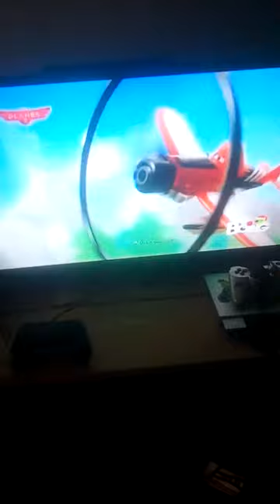YS IX Mostroum Heart Beat Shaker